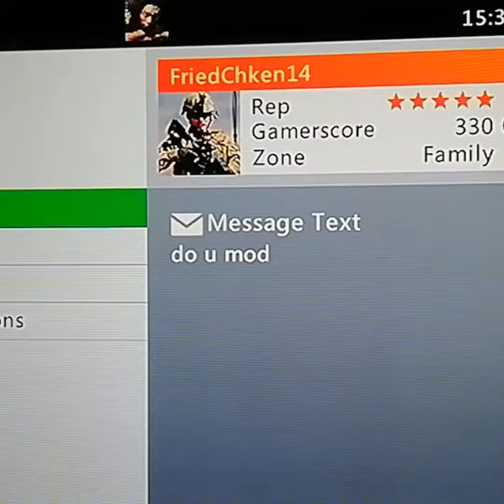GTA V Crip Vs Blood.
Taurus Vs Friedchken14